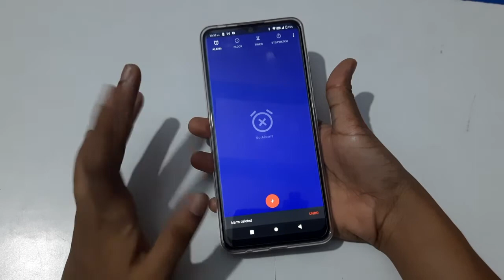Lava Z2s | how to delete alarm | alarm delete kaise karen | alarm delete kaise hota hai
Lava Z2s | how to delete alarm | alarm delete kaise karen | alarm delete kaise hota hai | alarm delete kaise hota hai | alarm delete kaise karen | alarm setting | alarm band kaise karen | how to turn off alarm | hidden feature in Lava | tips and trickin in Lava mobile | Ato Z tips online